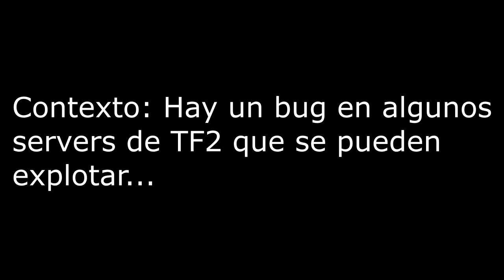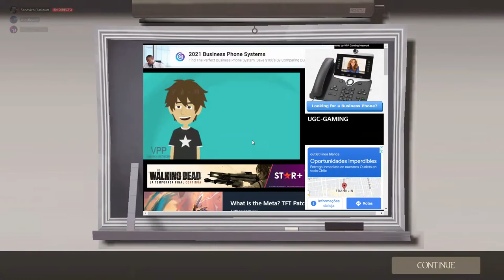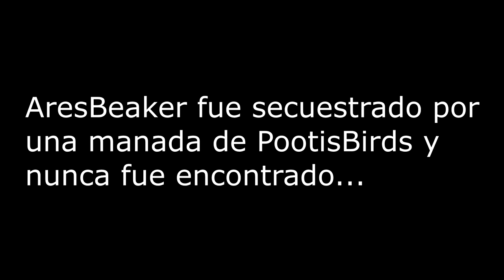[TF2] Frikadas en Trade Plaza #1 - Operación: Repartir Risas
He vuelto, y un tanto renovado :D
Bueno, esta vez les traigo las locuras mías y de unos amigos en un server de Trade Plaza c: no les contaré cómo se hace, así que se j-- digo digo, o sino se les va a acabar la paciencia para lograrlo xD

Pantalla de agradecimientos hecha por mi.

Si quieren salir en una pantalla de Saludos, dejen un comentario en el comentario fijado que dejaré.